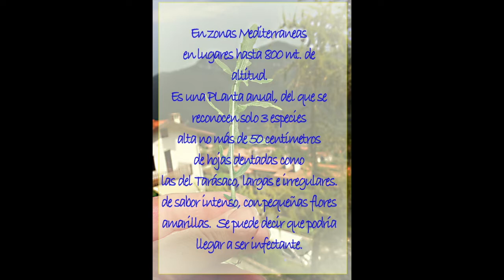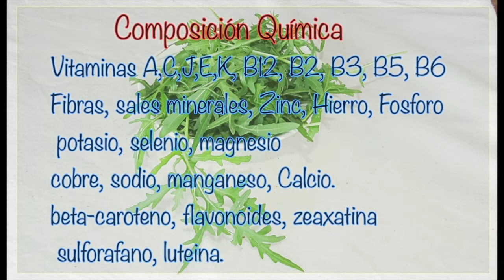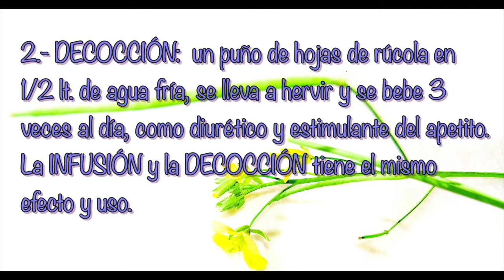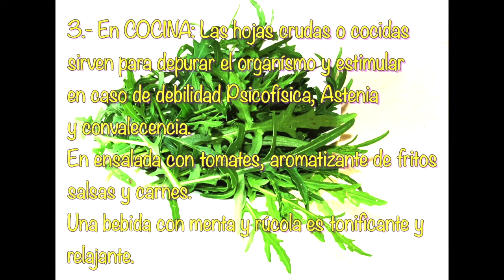RUCULA, propiedades medicinales y beneficios, # 35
Rúcola orucula (Eruca Sativa)
Para la disfunción erectil, soprepeso, osteoporósis,  Antidiabético,  Combate Hipertensión, Antibactérica, etc.
Donde crece, qué cosa se usa, recolección, conservación, propiedades, composición química, contraindicaciones y modos de uso.
error:
psicofisico:  Tanto Psicológico (mente) como Fisiológico (cuerpo).
yo me equivoqué en el video y dije Fisiológico. :(